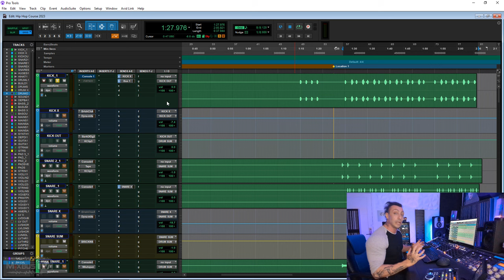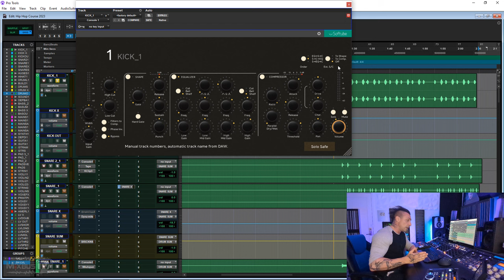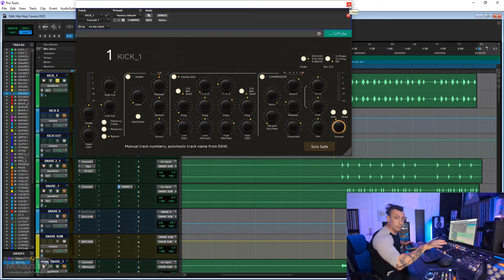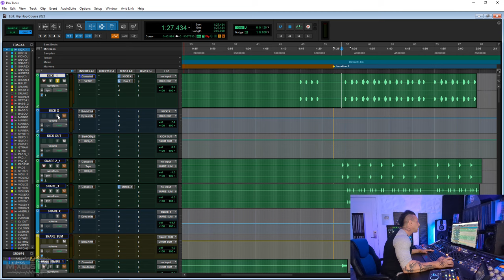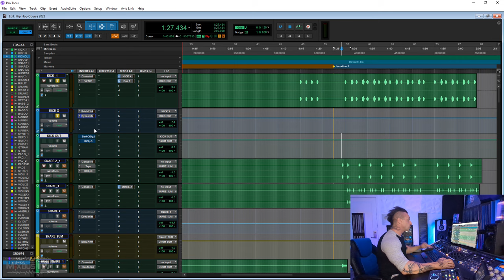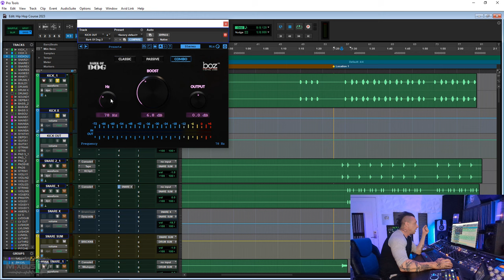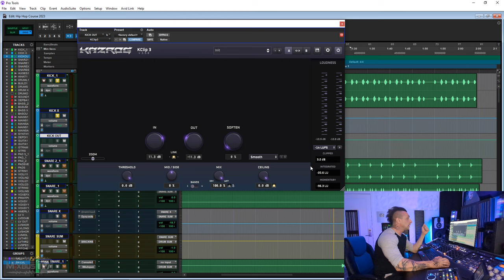Get MASSIVE Hip Hop Kick [FREE LESSON]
Development, full production: 2M views at her debut singles

In this video producer, mix and mastering engineer David Gnozzi